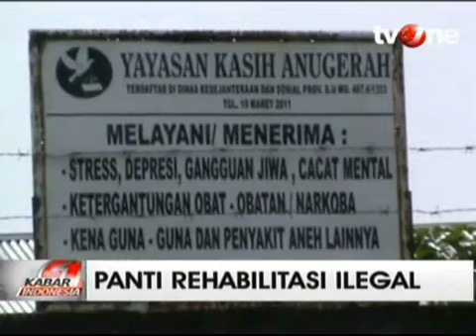Di Panti Rehabilitasi Ilegal Ini, Kaki Pasien Dirantai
VIVA.co.id - Pemerintah Kota Binjai dan BNN Provinsi Sumatera Utara melakukan sidak ke tempat rehabilitasi pecandu narkoba ilegal yang merantai kaki para pasiennya.